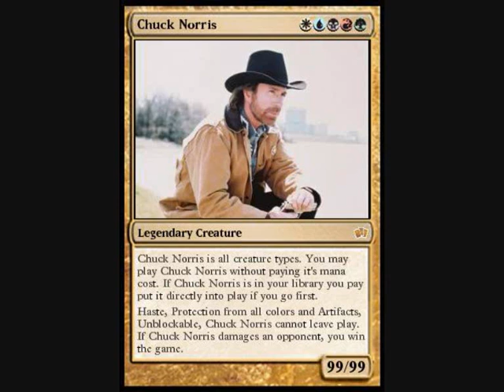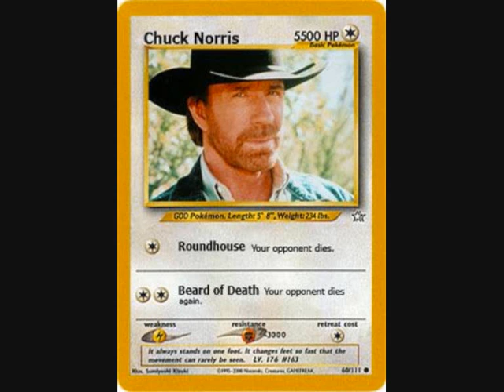Chuck Norris Compilation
A compiliation of Chuck Norris pictures with a suitable song playing.